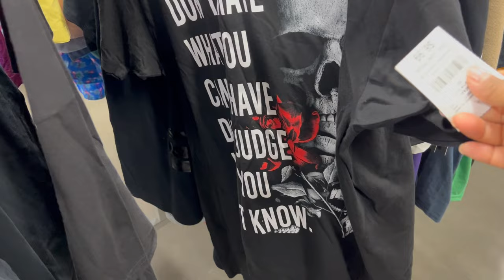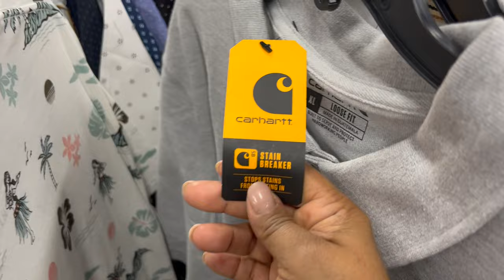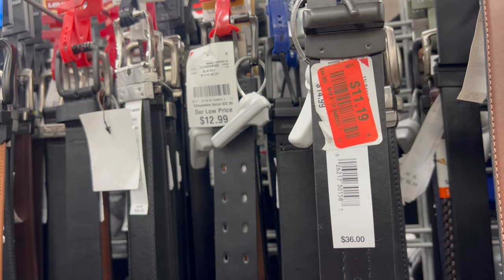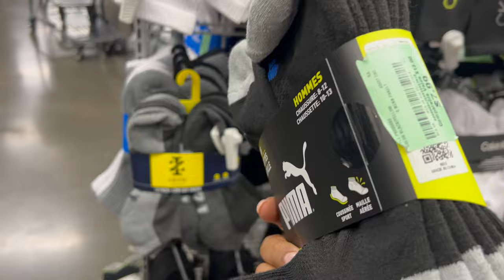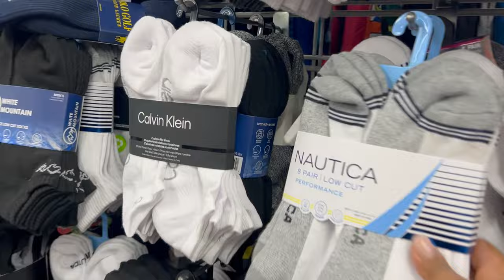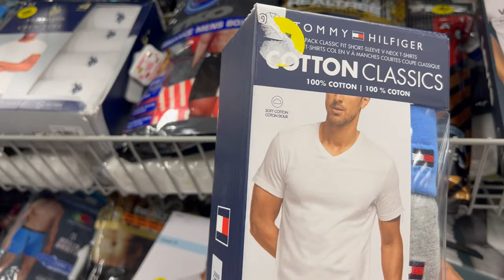Vamos A Burlington Mis Amigos Y Amigas‼️ Gran Variedad De Linda Mercancía😍